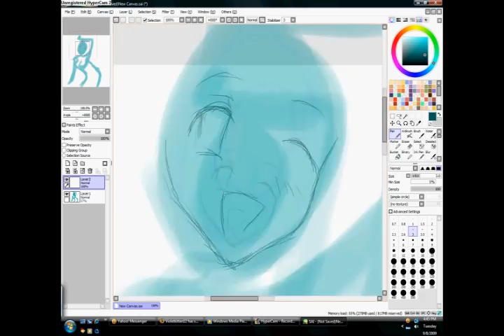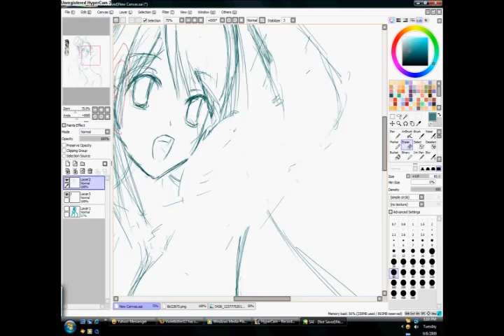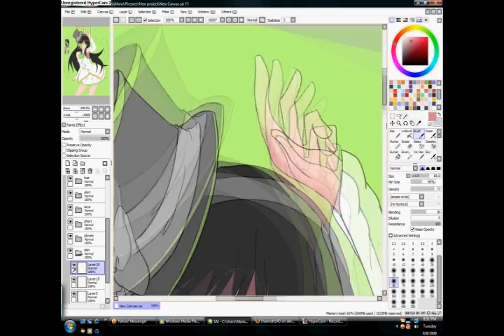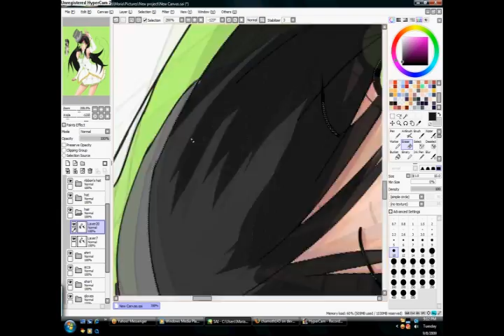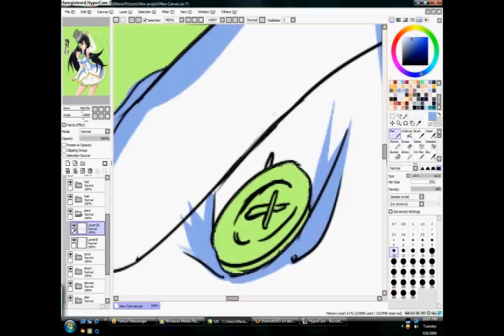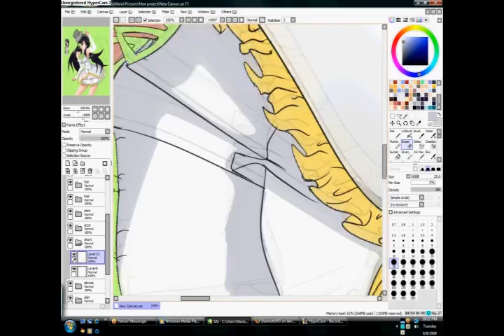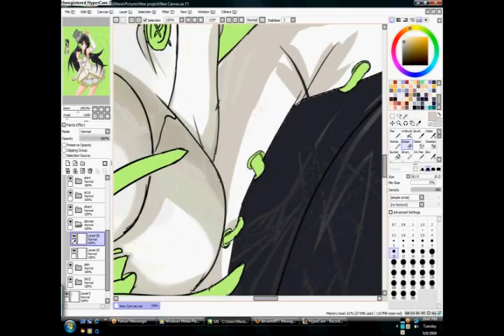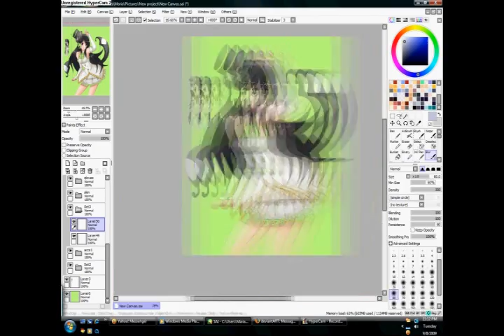Cutie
random anime for my friend